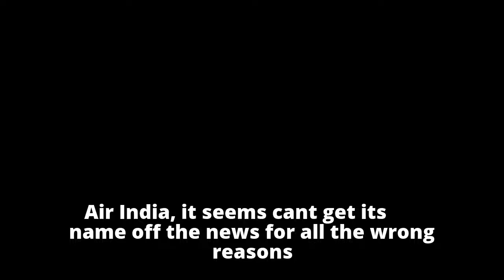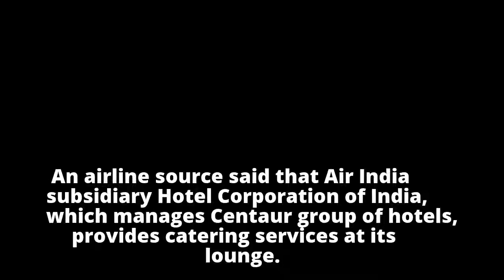Air India Does It Again! Serves Food With Cockroach At Delhi Airport's VIP Lounge